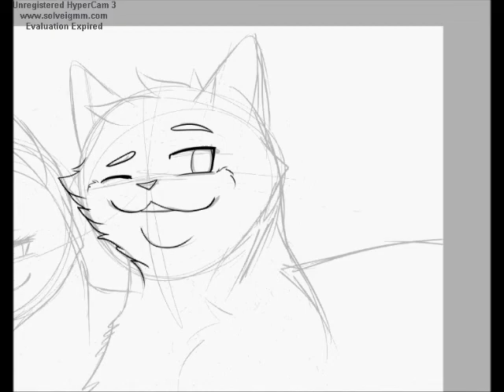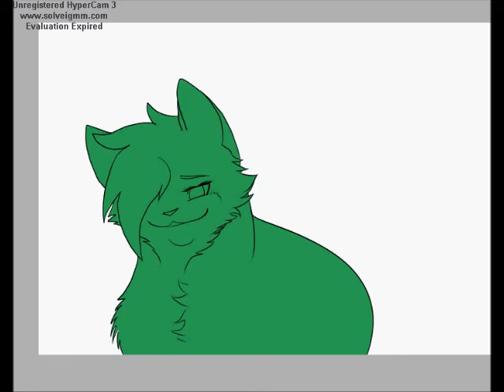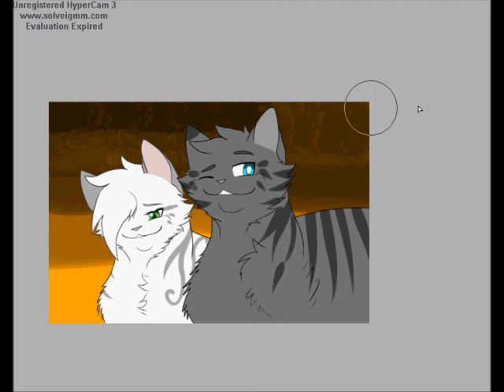-Jayfeather and Halfmoon- Speedpaint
My commissions are open ^^' interested? My deviantart link is at the bottom